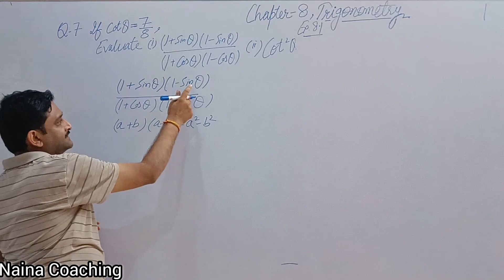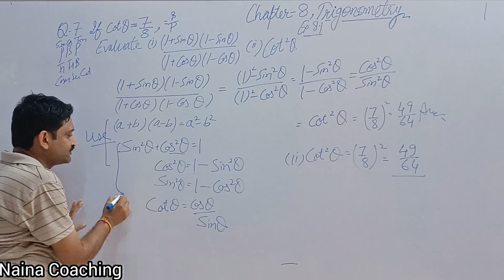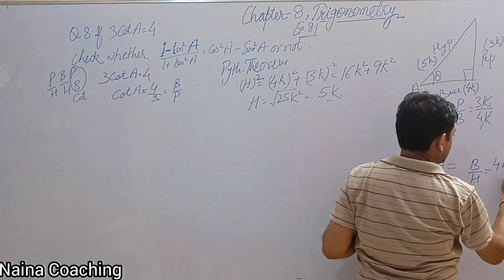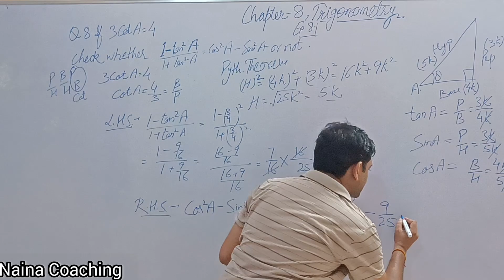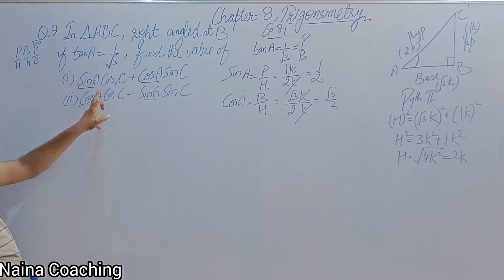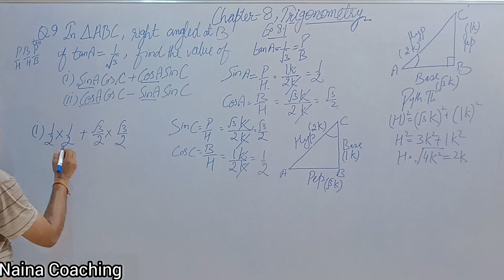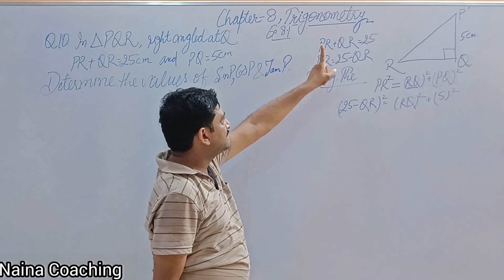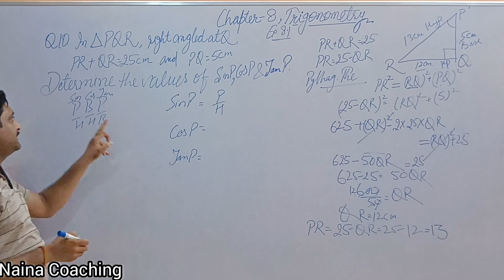Trigonometry Ex 8.1(Question No. 7,8,9,10)